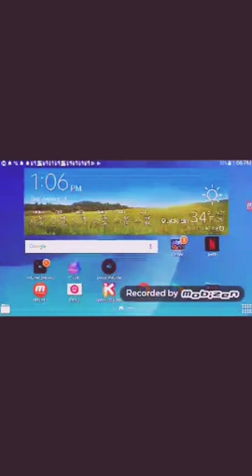Look at the flick of that wrist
Some stunts are accidental lol